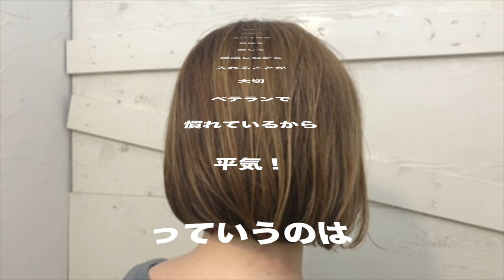オーソドックスな前下がりボブはえりあしの処理で決まる！時短で行こう！【美容師カット動画】Sino代表 篠崎正